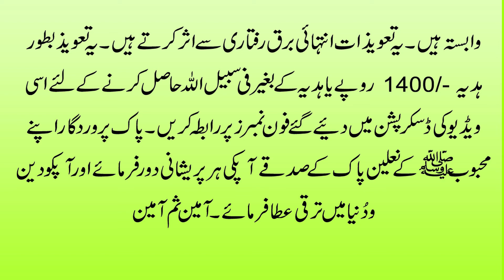Aisa Wazifa Rishte Main Sirf Haan Ho Gai | Wazifa Pasand Ky Rishte Ky Liye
Assalam o alaikum viewers aaj ki is vedio ka topic shadi
ki bandish ko khatam karne ky bare main hai.Jo walidan
apny bachon ki shadi ki waja se pareshan rahte hain aur
acha reshta nahi mail raha to aaj ki ya vedio aap ky
masail ka fori tor par hal kar de gai is liye vedio ko
last tak dakhen.